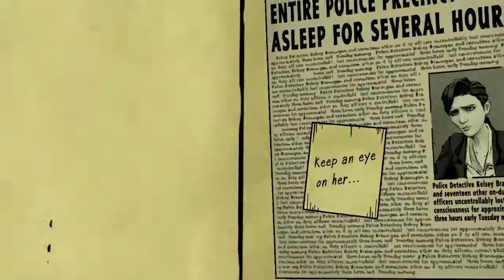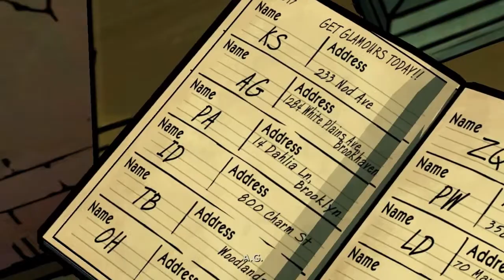The Wolf Among Us Episode 3: A Crooked Mile - TO MEET A WITCH! - Part 2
We get some answers and even more questions as we approach the insane conclusion of this episode!